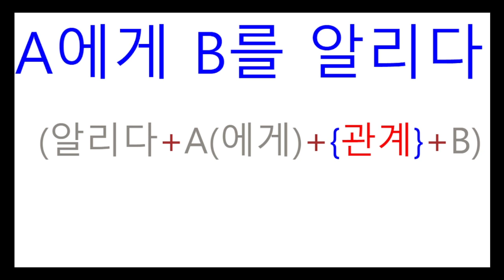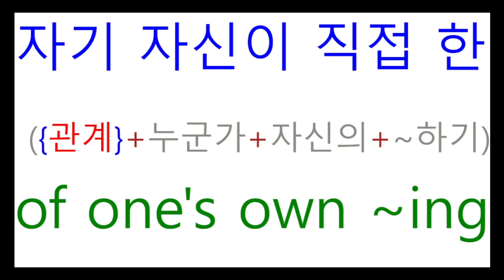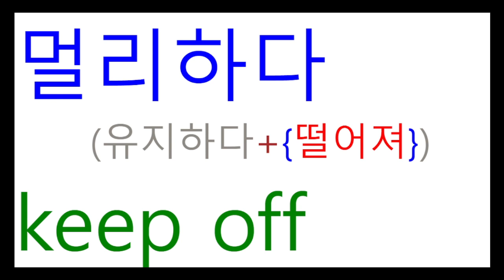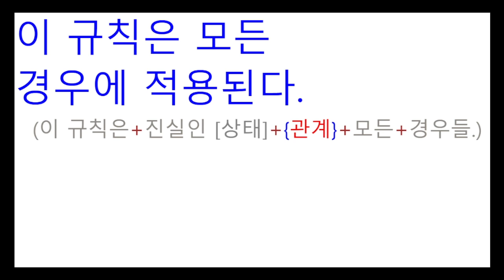TNT영어 - 누구나 되는 숙어 #17 // 영어를 배우는 가장 쉬운 방법은 원어민처럼 이해하는 것입니다.